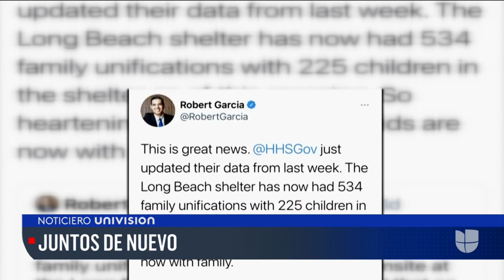El emotivo encuentro entre una madre inmigrante y sus hijos, que cruzaron solos la frontera de EEUU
Los niños de 7 y 11 años volvieron a abrazar a su madre, María Melgar, después de seis años separados. A pesar de los temores, los pequeños salieron sin acompañantes desde El Salvador y, al llegar a EEUU, estuvieron dos semanas en el centro de convenciones de Long Beach, en California, donde albergan a menores después de cruzar la frontera. El gobierno de Joe Biden ha dicho que avanzan las reunificaciones familiares.

Patricia Janiot